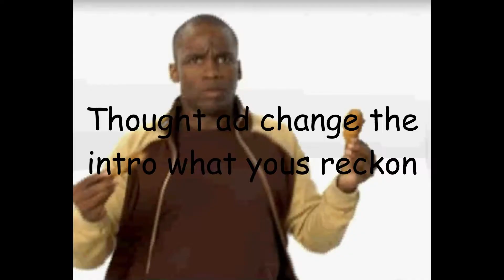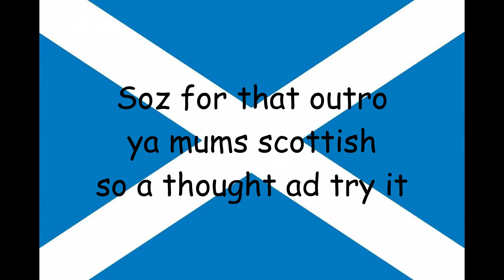I WON THE DRAFT WITH A 190 M8 - FIFA 22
Turn the intro up btw its really quiet